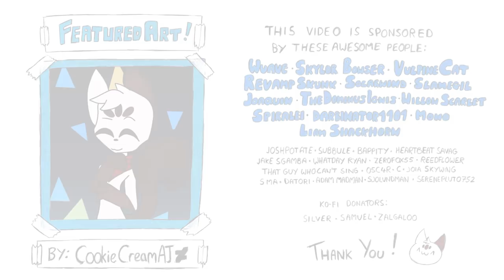I Can't Do Math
y'all like maths class? no? me neither :D watch me complain about it in animated form!

My awesome intro theme was made by Lovprod! I would highly recommend commissioning this guy if you're looking for some custom music of your own:

Today's featured artwork was drawn by CookieCreamAJ on DeviantART!